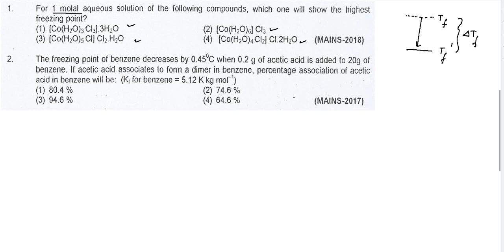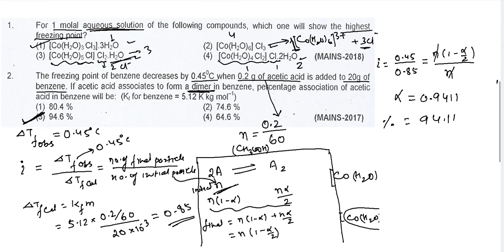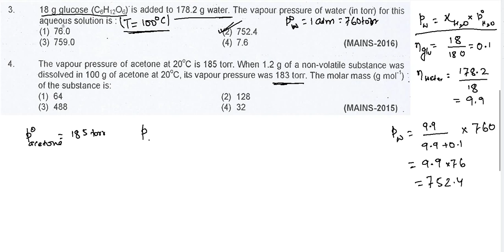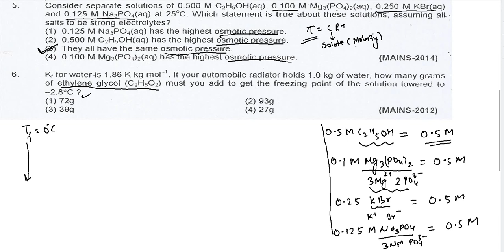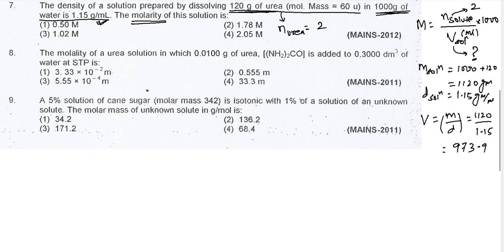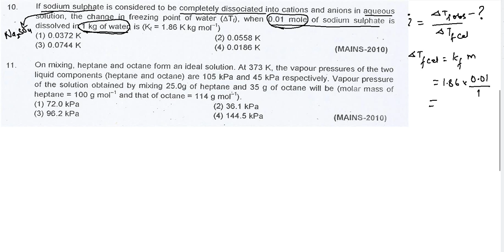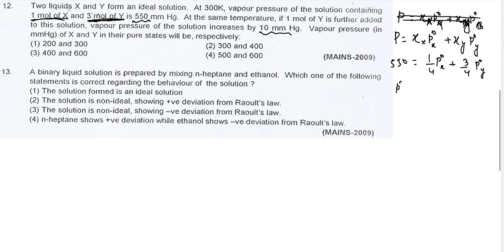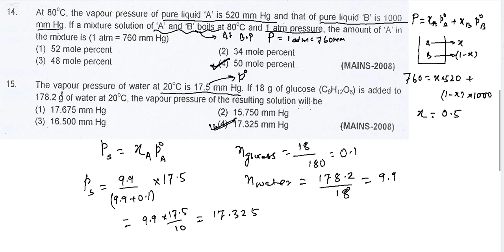jee-mains(2018-2008)liquid solution and colligative property previous year soln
THIS IS PART OF SERIES- 2019 JEE-MAINS TOPIC WISE SOLUTION OF PREVIOUS YEAR QUESTIONS.